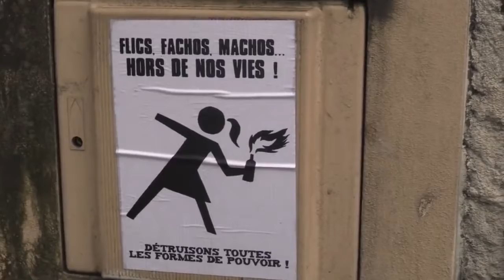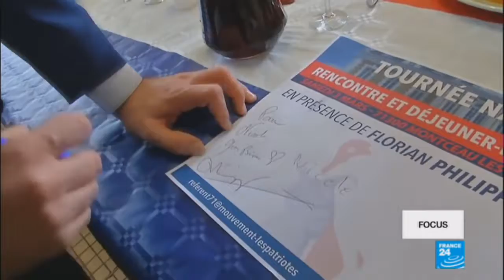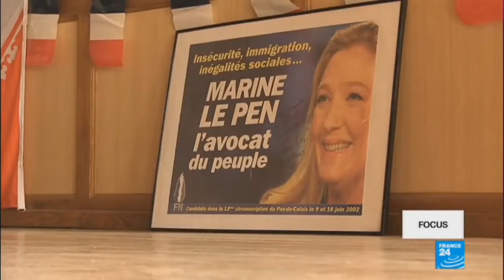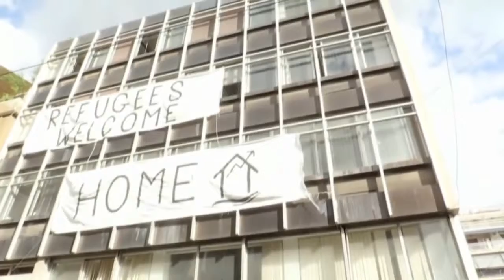ANTIFASCISTE Révolutionnaire ou rien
Extrait de l'excellente chaine de Guillaume Deloison
Fascisme : Restructuration autoritaire d’un capitalisme en crise. Cette définition nous est offerte par le triptyque brossé par Emilio Gentile dans Qu’est-ce que le fascisme ? Histoire et interprétation : « l’essence totalitaire du fascisme » est articulée autour de ses trois dimensions constitutives : l’organisation (mouvement de masse où prévalent des jeunes organisés en parti milice et fondant son identité sur le sens de la camaraderie et une volonté de destruction de la démocratie parlementaire), la culture (mythique, identitaire et excluante, anti-égalitaire et hierarchique) et les institutions (appareil policier, parti unique, symbiose entre le parti et l’État, corporatisme économique, esprit impérialiste) ». C’est une base solide pour expliciter le combat antifasciste.

J’ai découvert l’antifascisme et sa force théorique à nuit debout. Cette lutte m’a sorti d’un marasme subjectiviste et m’a appris ce que signifie politiquement la solidarité. l’antifascisme m’a appris à discerner les monstres qui se cache dans le clair/obscur des illusions, des espoirs déchues et de la colère. J’ai appris à regarder de face l’horreur de ce monde et sa banalité, la souffrance et la douleur qu’il a produit et tend à produire encore, et ce que le combattre implique, dans sa chair, dans son cœur, dans ses relations. Il y a bien pire que la violence, son injustice continue. Dans la situation actuel d’effondrement la lutte antifasciste est criante d’actualité et aucune révolution ne saurait se passer de son expérience. Parce que lutter contre toute obéissance, contre toute autorité et ses ravages est une nécessité : Je suis antifasciste. Ne pas l’être c’est fermé les yeux sur la trajectoire abominable du capitalisme, c’est laisser crever les autres dans le confort de l’apathie.

Adapté d'un texte de Thomas Moreau

+Plus:
La horde: